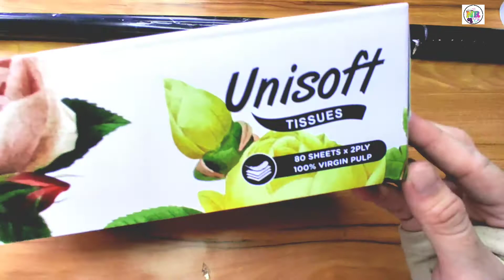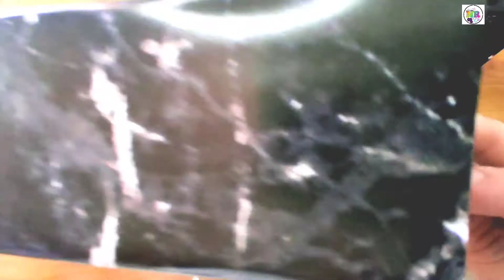DIY...PUBG Simply Box I Tutorial How To Make Creative Box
Hello, greeting and welcome to @NRArtz Channel.

This video, i would like to share and show " How To Create Creative Storage Box  "

As we know, the popular games in the world right now is Playing Unknown Battle Ground ( PUBG Mobile ) for android & playstore start in 2018.

Almost everyone play this game with personal or teammate.

With PUBG Simply Box, you can put all material like headphone, phone cable and accessories with one place safely and easy to find when ready to use it.

Hopefully all my viewers enjoy the ideas and try to DIY with your own style.

Happy wacthing...